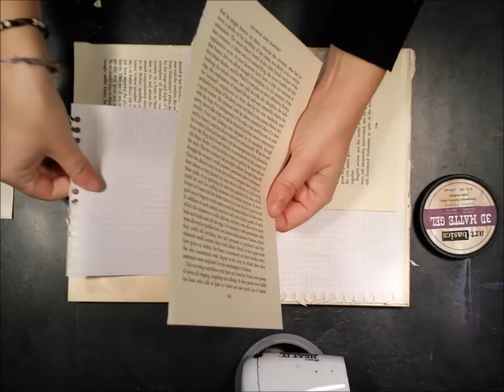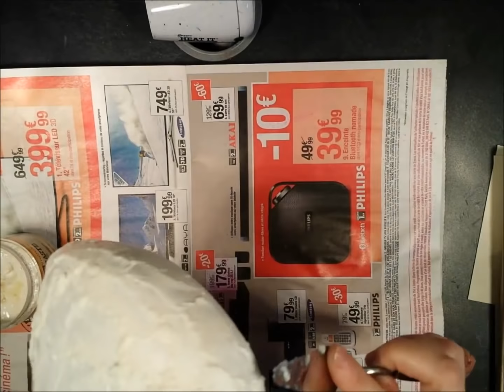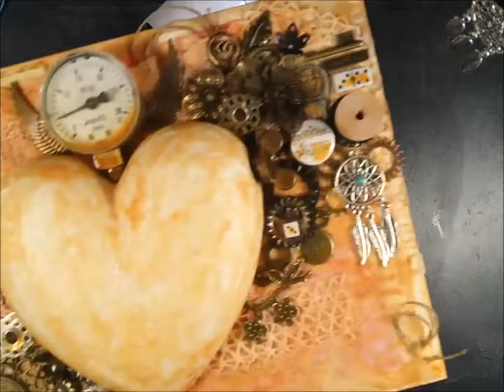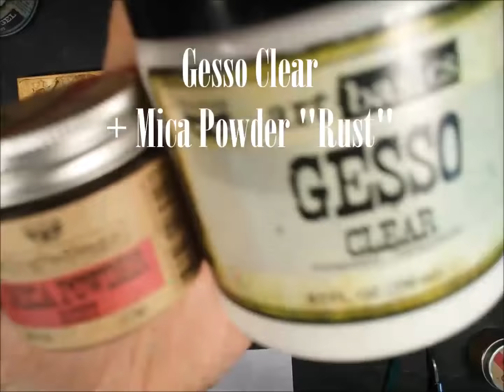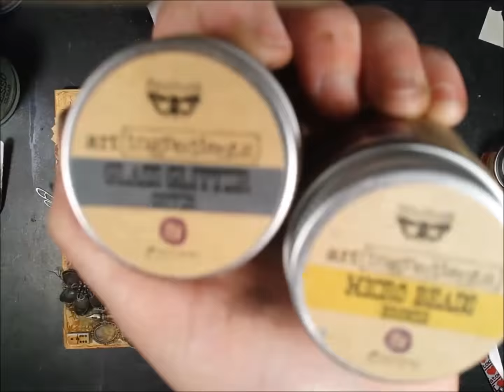Mixed Media By Nirvana: Mechanical Heart